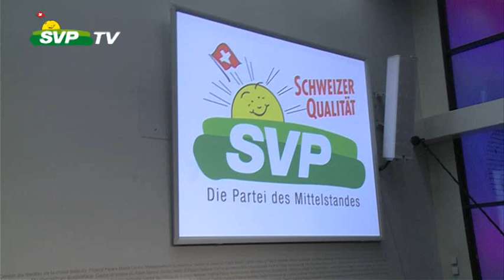Entwurf des SVP-Parteiprogramms 2011-2015: Schweizer wählen SVP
Die SVP hat heute in Bern den Entwurf für das neue Parteiprogramm 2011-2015 vorgestellt. Das Programm gibt einen Überblick über die Positionen der Partei zu verschiedenen politischen Themen. Die SVP steht ein für die Schweiz. Deshalb ist das Programm geprägt vom Einsatz für eine sichere Zukunft in Freiheit, Unabhängigkeit und Wohlstand. Der Wahlkampf 2011 steht unter dem Motto: „Schweizer wählen SVP". Das Parteiprogramm wird anlässlich eines Programmparteitages vom 4. Dezember 2010 diskutiert und verabschiedet.